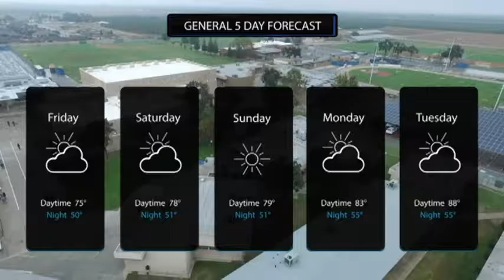HQTV NEWS 3-10-17